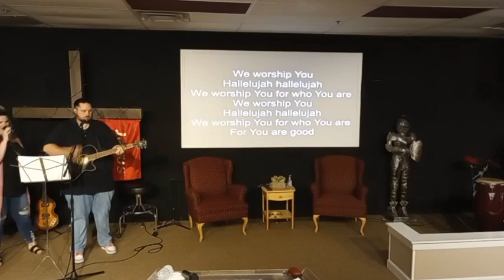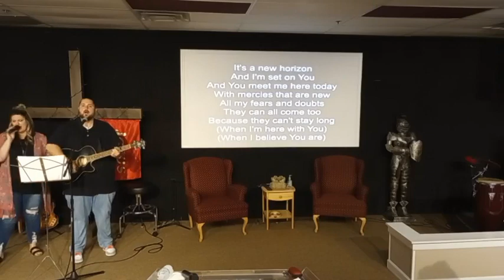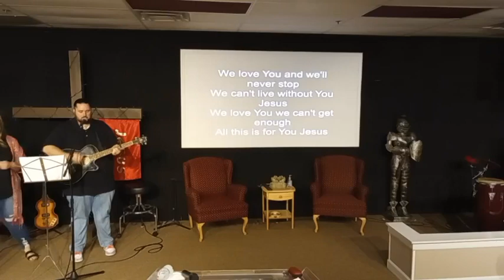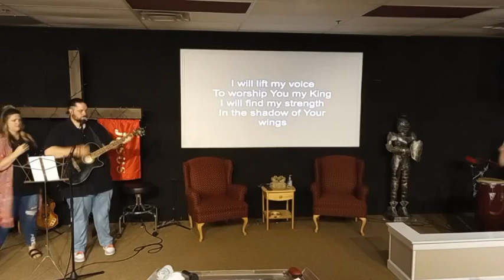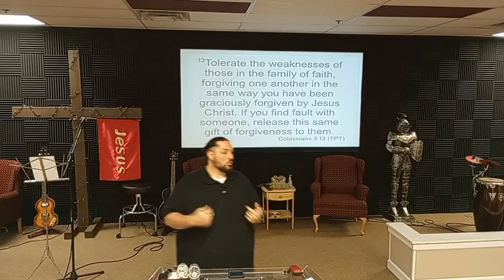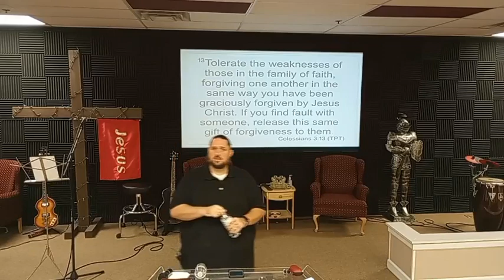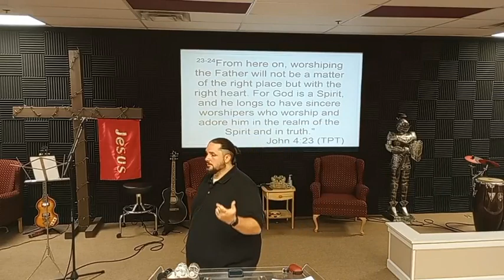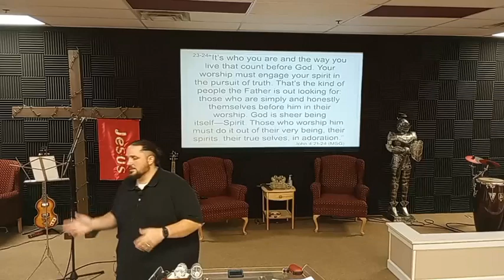7 7 24 Sunday Minister Dustin Denson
Minister Dustin Denson